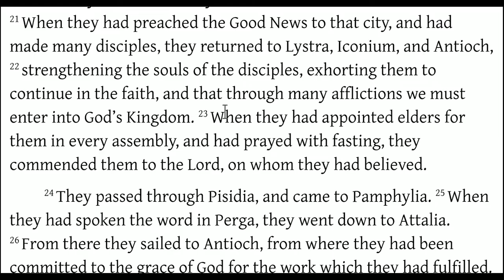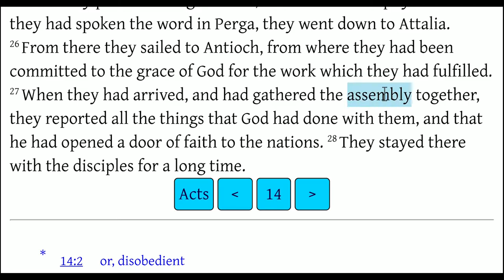Acts 14:21-28 Paul and Barnabas Return to Antioch